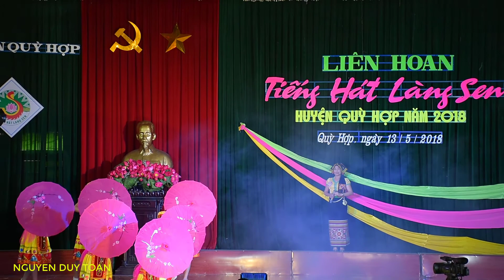Hát múa khi mặt trời lên núi || Xã Châu Thái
Liên hoan tiếng hát làng sen huyện quỳ hợp năm 2018
NGUYỄN DUY TOÀN – Học tập, giải trí, chia sẻ kiến thức, cuộc sống
►Mọi Người Có Thể Theo Dõi Tất Cả Các Video của NGUYỄN DUY TOÀN Tại Đây: